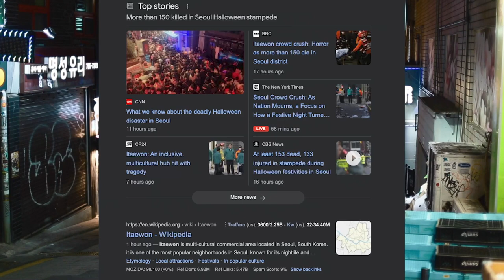Seoul South Korea Itaewon Stock footage 4K & HD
License the Footage

Investment and Cryptocurrency
Cryptocurrency Online Course For Beginners to Advanced

join Wealthsimple. Use this link, and get TWO free stocks to trade 🤑

to sign up for Crypto.com and we both get $25 USD :)

Get up to $1000 of free IBKR stock when opening an account at Interactive Brokers!

Produced by Greg Hung for Chicvoyageproductions.com